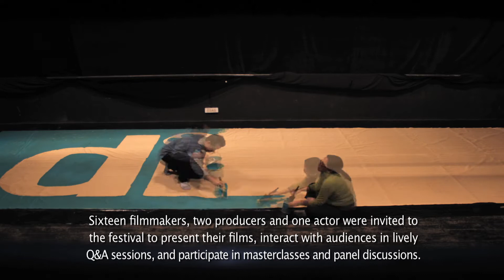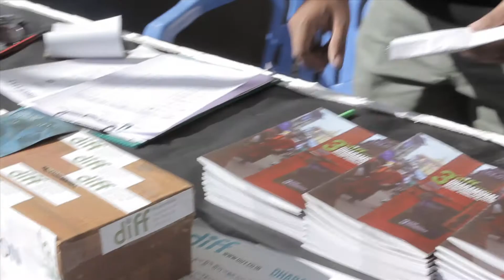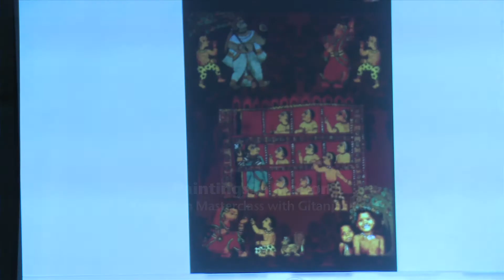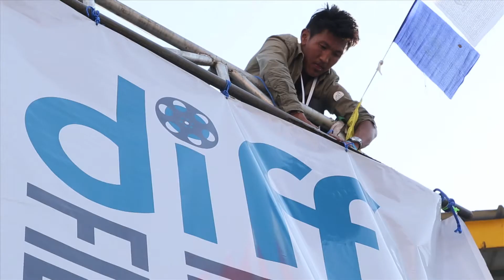DIFF 2014 Highlights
A video summary of the highlights from the 3rd edition of the Dharamshala International Film Festival.
The 4th edition of DIFF is happening from the 5 - 8 November, 2015.

Register at diff.co.in/registration